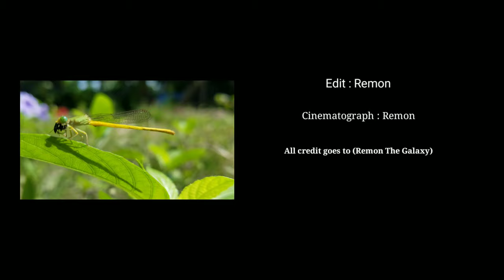Dragonfly Vs Damselfly | [Ecosystem]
Dragonfly eating a Damselfly.
Dragonfly Vs Damselfly feast.This is the 2nd video of my Nature || Ep :~ Album.
Hope you gys enjoy this video.

It's  Remon The Galaxy here! This is Mosleh Uddin Remon.Hope you are having a great day.If you had a good time watching this video than

More videos are coming, so keep supporting this channel!